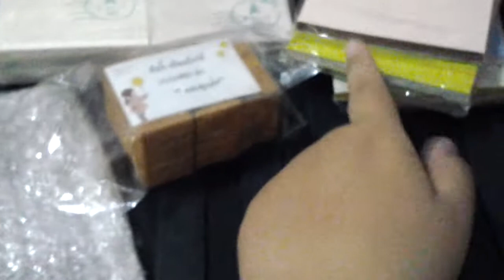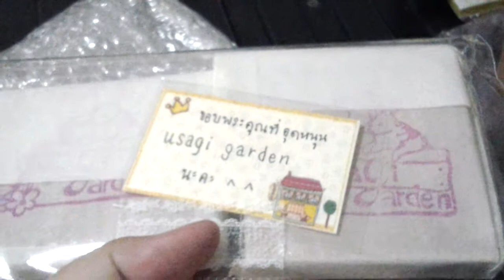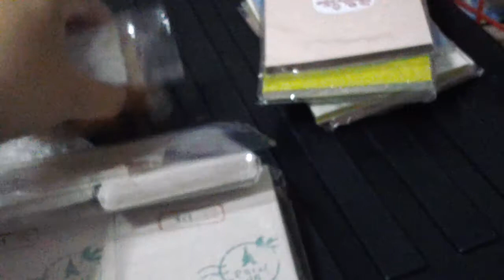shopping facebook_4_MAY 2013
ดูสินค้าราคาพิเศษที่
หรือค้นหา คำว่า Everything ค่ะ ถ้าชอบกด Like ให้ด้วยนะค๊า